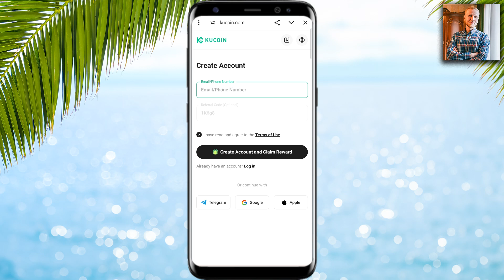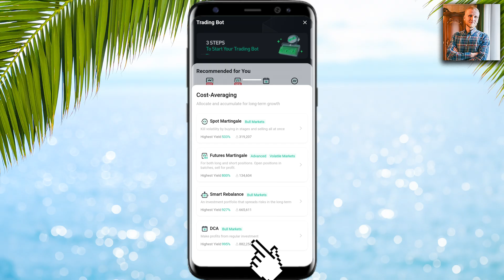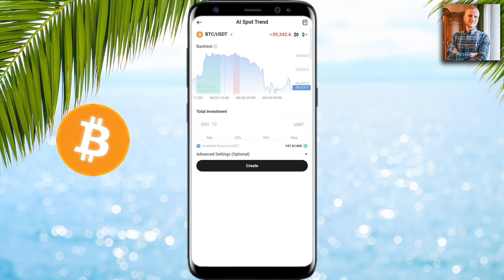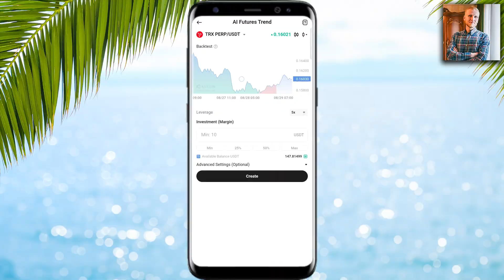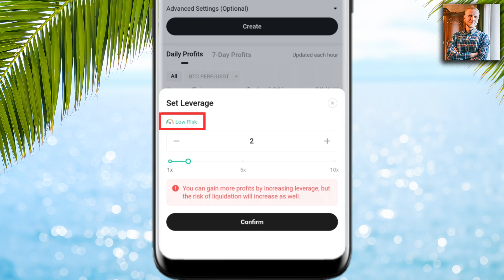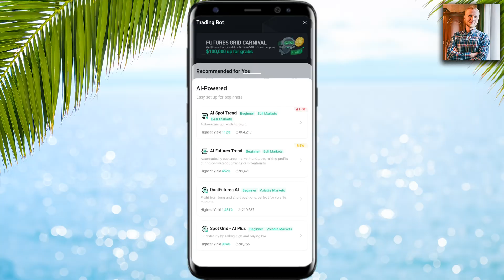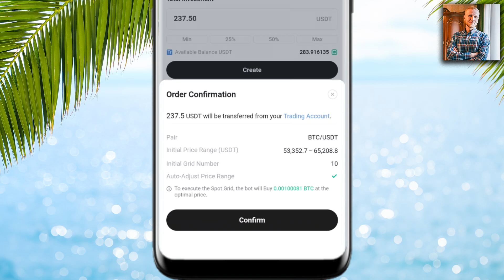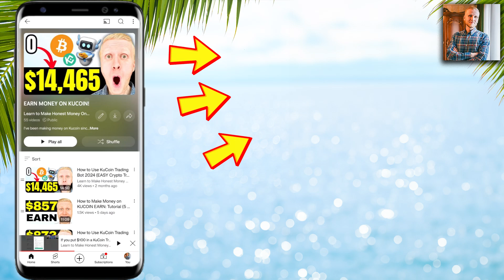How to Use KuCoin Trading Bot (AI Crypto Trading Tutorial)